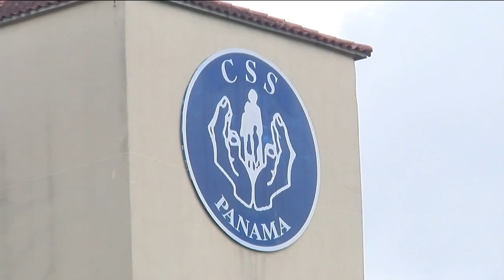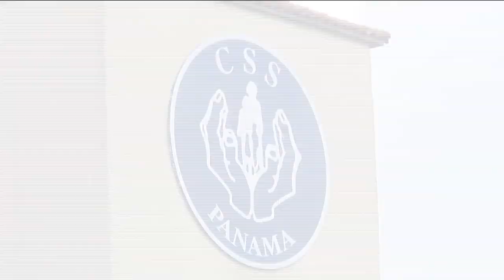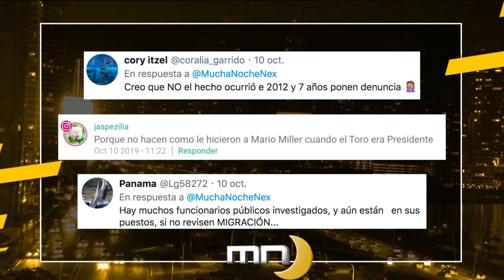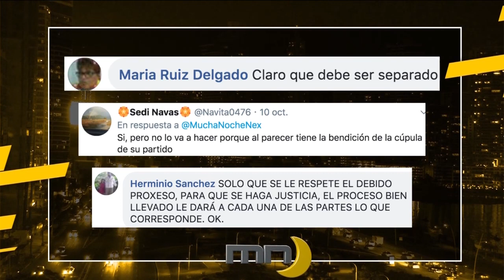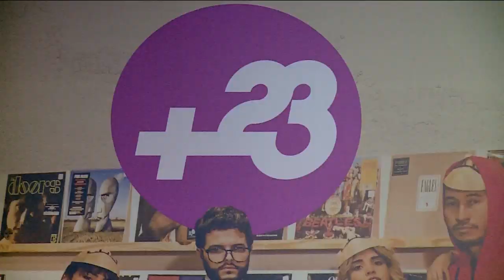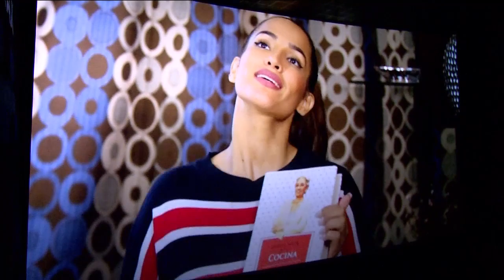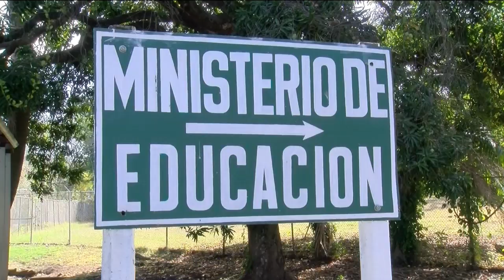Mucha Noche: Programa del 15 de Octubre 2019